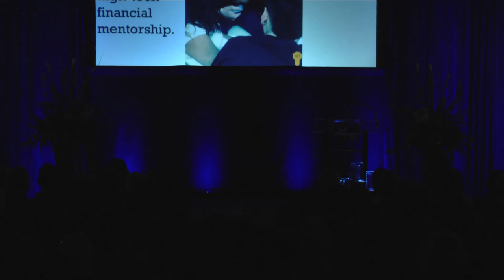2015 In Harmony with Hope Awards (next day edit)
On October 1, 2015, The Elfenworks Foundation paid tribute to three remarkable social entrepreneurs.  This year’s recipients are promoting conflict resolution and collaborative change among youth, providing mentor-driven financial literacy training to low-income youth, and re-integrating homeless individuals into society. This year’s theme: Change the Story.

2015 In Harmony with Hope Honorees

Unwilling to ignore the shivering cold folks on the SF streets, she – with programmer Zac Witte – became their champion.  She created a mobile friendly Web site that allows people to donate directly to people in need. The crowdfunding site features vignettes showcasing individual people in need that include a description of the resources necessary to give that person a hand up. The charitable giving platform is a simple, elegant and direct way for donors to immediately impact the lives of their less fortunate neighbors, tho se HandUp calls their “members.” Potential new members sign up with HandUp through any number of well-respected social service agencies with which HandUp has partnered. A caseworker makes a professional assessment of the member’s need and encourages them in the crafting of their online story, which is then posted on the site. Donors can also elect to contribute directly (recurring or one-off) to the National Fund.

A childhood experience with violence as well as his parents’ work with high-risk youth in his home of Columbus, Ohio, both informed his life’s direction. In high school, he created what would today be called an “anti-bullying” organization to change student attitudes. That commitment to working for others has never left him. He was exposed to an annual festival called Peace Games through his involvement with Harvard University’s volunteer association. In the playing of cooperative games and shared visions for peace, Eric found his calling. While still in college, he grew Peace Games from an annual festival into a yearlong conflict resolution program serving thousands of Boston area youth.   Nearly 20 years later, Peace First (as it’s now called) is a national movement whose aim it is to spark a national conversation about the potential our young people have to create positive and meaningful change. The broad-based engagement platform inspires, celebrates, and connects youth in creating a more peaceful world.

On the eve of the 2009 financial collapse, Ted Gonder and fellow students in the Blue Chip Investment Club at the University of Chicago were ruefully examining the existing data about our nation’s financial illiteracy. Examining these numbers in the context of our country’s growing inequality made the students think: what if college students served as mentors teaching financial literacy and investment skills to low-income high school students? Today, Moneythink’s more than 600 volunteer mentors from 30 different college campuses reach 2,200 students each week with a powerful, relatable program on financial planning. Taking advantage of the similarities in age between the students and their mentors, the exciting lesson content is culturally relevant and engaging. In the past year, the successful model has been further enhanced by the introduction of MoneythinkMobile—an Instagram-like app that puts financial learning firmly in the hands of students where they need it most, outside of the classroom.

Celebrity Emcee: Elijah Kelley
We are thrilled to announce that this year features a special guest Master of Ceremonies, acclaimed actor Elijah Kelley.  We loved him in The Butler, Red Tails, and Hairspray but we really appreciated his heart for social justice when he partnered with Campus Moviefest as our emcee announcing the Elfenworks / Campus Moviefest Student Social Justice Award.  Fast on the heels of our event, Mr. Kelley will soon be starring in NBC’s production of The Wiz Live!

Performing Artist: Alexei Bondarev

Corporate Partner: Wells Fargo Bank